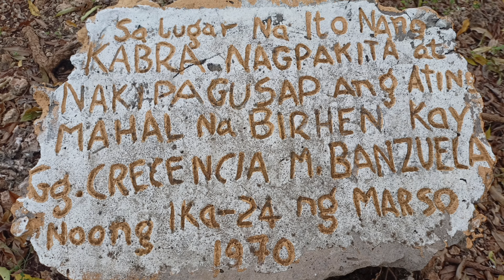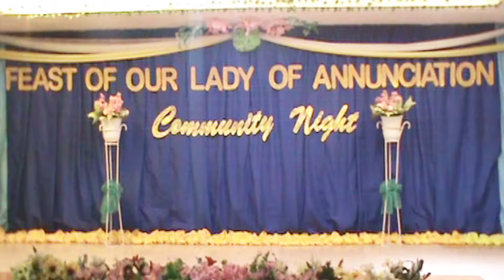Ep1 P4 Feast of Our Lady of Annunciation | Bulaklakan 2024 | Cabra | Lubang | Occ.Mindoro || Ding Tv